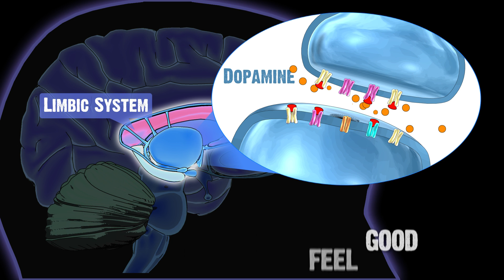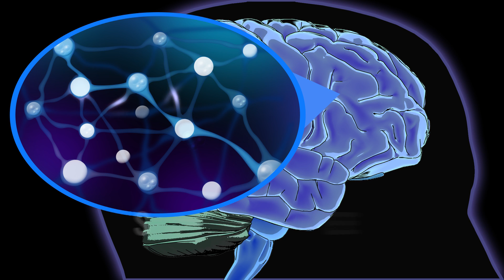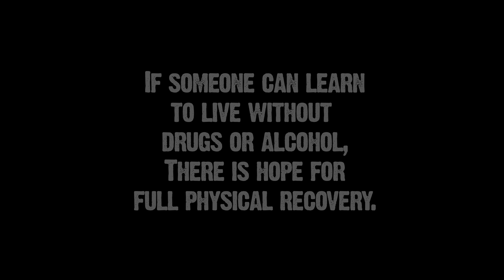How Drug and Alcohol Abuse Affect the Brain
The brain's ability to process information, emotions and actions is adversely affected by heavy drug and alcohol abuse.